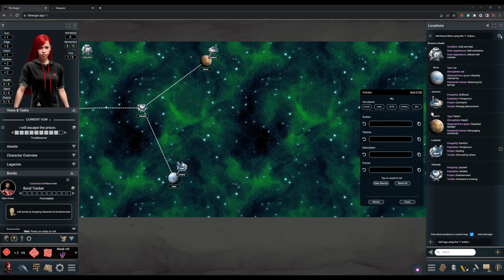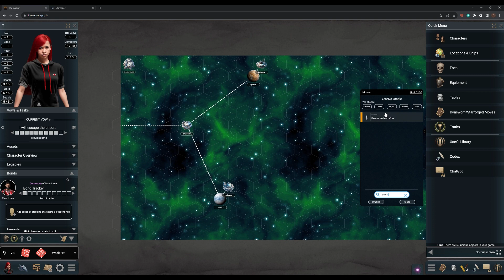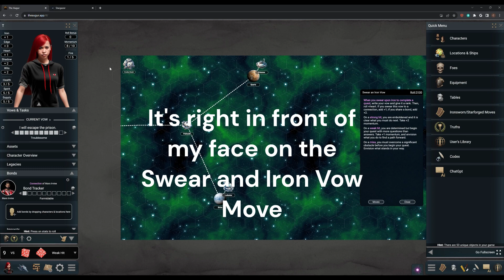Ironsworn Starforged Episode 2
Join me as T attempts to complete her prison break, but who is the mysterious man watching her from the control room. We'll play to find out.